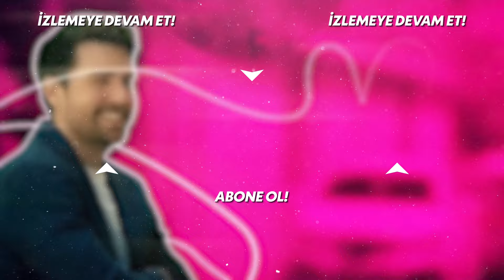Kerem ve Muhsin Bey'in Araba Kavgası - Afili Aşk 29.Bölüm